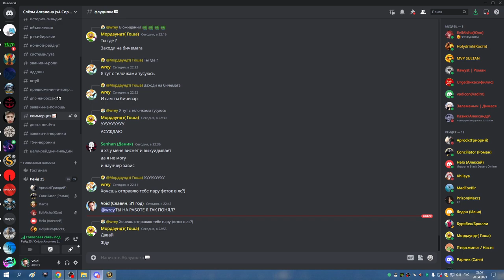1я часть РС 25гер ВАЙПЫ БИЧ БДК ХПАЛ 20 04 23